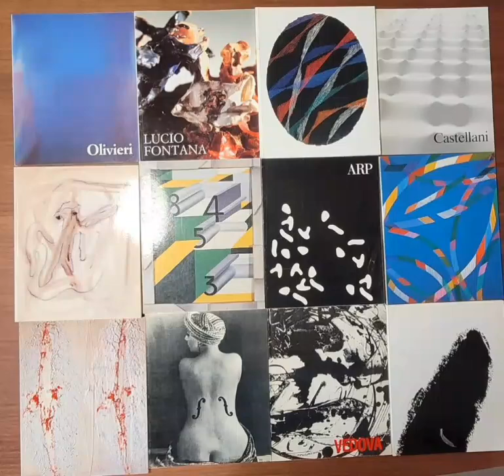Cataloghi Gallerie D'Arte